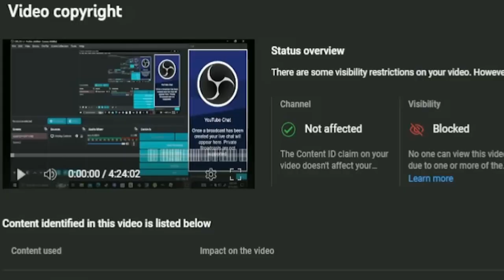Got Copyright Claim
I thought my copystrike was real but, it turns out to be fake. FRICK YOU, LABEL ENGINE AND THE DISTRICT!!! I'M GONNA GET MY VIDEO BACK, YOU PINGAS!